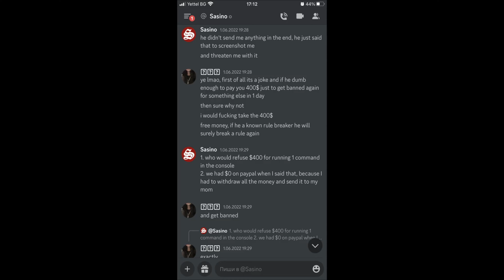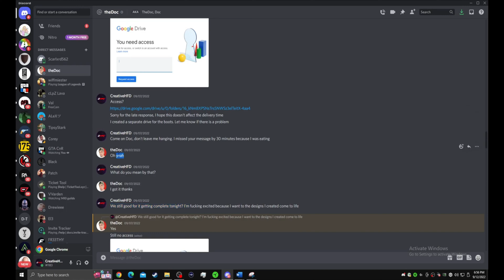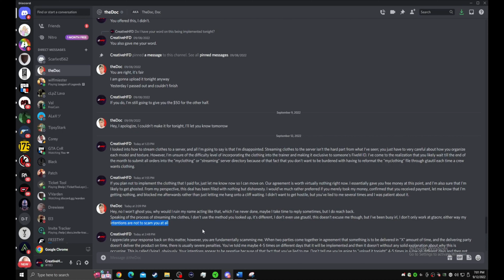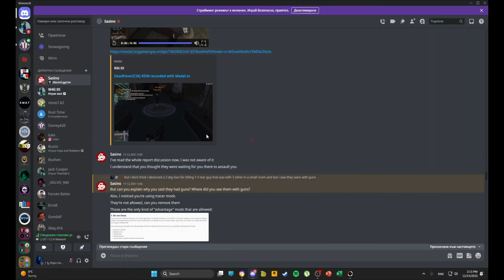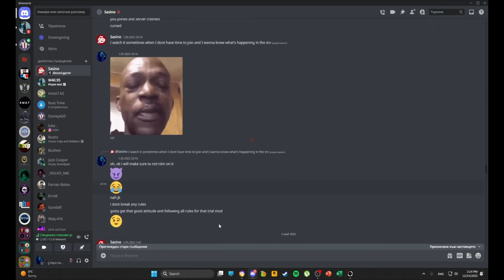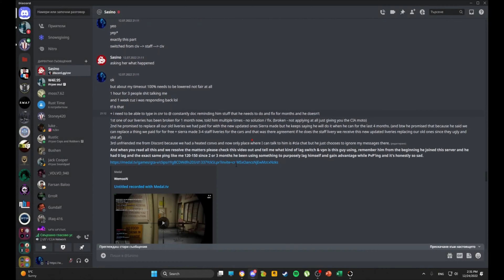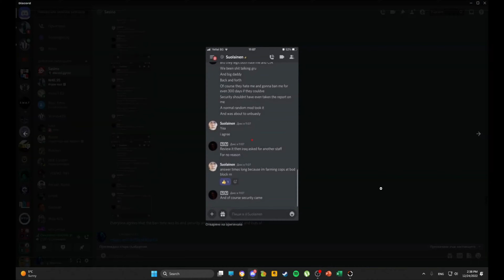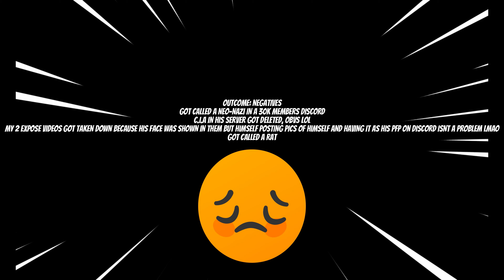The TRUTH About CNR V (EXPOSED!!!)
(っ◔◡◔)っ ♥ 𝗟𝗼𝘃𝗲 𝘆𝗼𝘂 𝗮𝗹𝗹 𝗮𝗻𝗱 𝗿𝗲𝗺𝗲𝗺𝗯𝗲𝗿, 𝗖.𝗜.𝗔 𝗢𝗡 𝗧𝗢𝗣! ♥

Edited by: @DeadFeverG
Recorded by: @DeadFeverG

© This video is made purely for entertainment and fun and no copyright was intended.